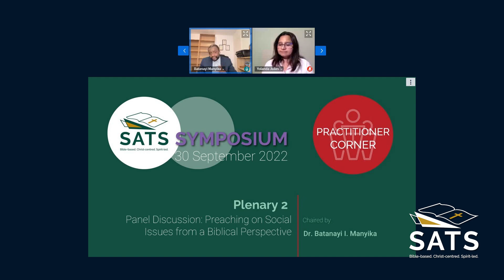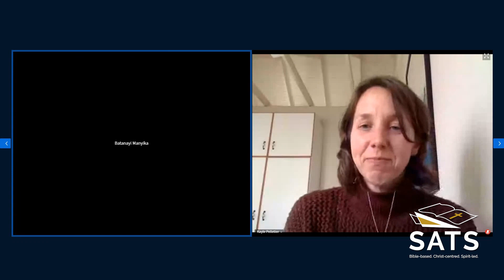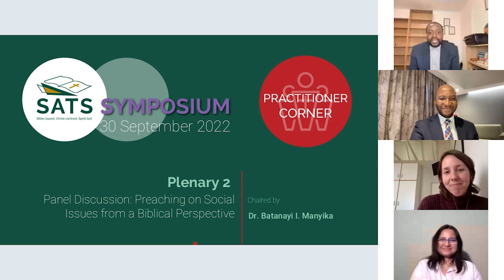Preaching on Social Issues from a Biblical Perspective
In this panel discussion, Dr. Batanayi Manyika engages with Rev. Dr. Caswell Ntseno, Ps. Yolanda Julies and Ps. Kayle Pelletier around the question of social issues. How does one preach about them without usurping the pulpit?